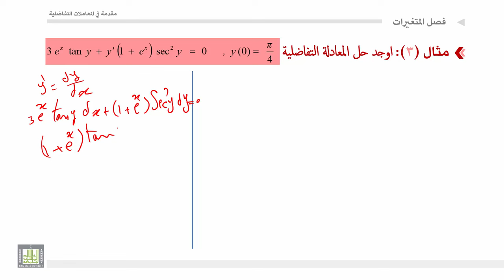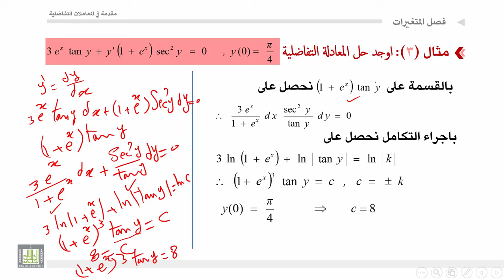مقدمة في المعادلات التفاضلية | 2 - 3 | طريقة فصل المتغيرات - 3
المقررات المفتوحة
مقدمة في المعادلات التفاضلية - 319 ريض
الوحدة 2 : المعادلات التفاضلية من الرتبة الاولي
الدرس 3 : طريقة فصل المتغيرات - 3
مجموعة امثلة علي فصل المتغيرات 2